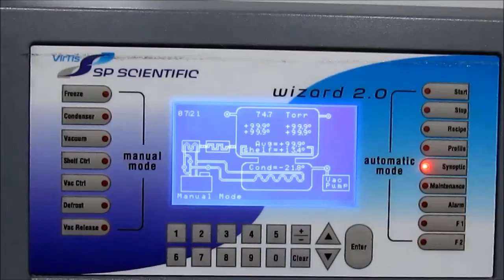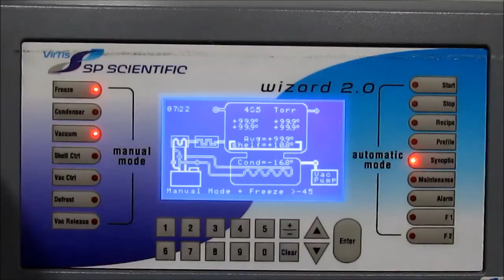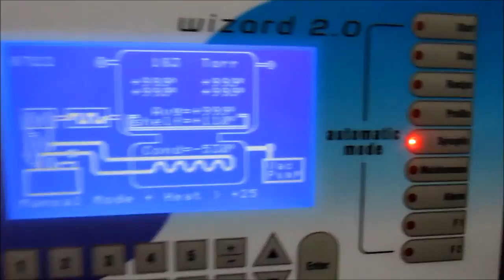FEC# 2841-2 - 2.08 Sq Ft VirTis Freeze Dryer, Model Advantage Plus XL-70